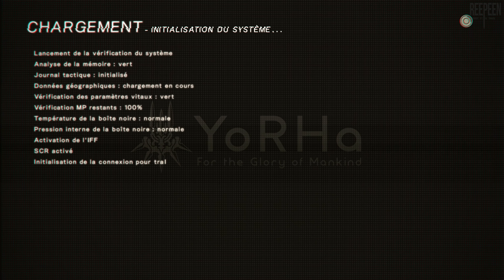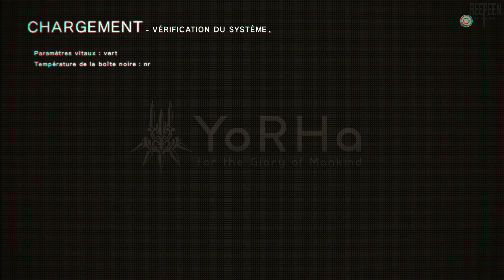NieR Automata (RUN C) [PC] - Let's Play VOSTFR (22/25)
Record PC : OBS in 1440p or 4K/60fps (NVENC) , CQP 22, 40/300Mbps
Record PC² : Nvidia ShadowPlay in 1440p or 4K/60fps, 120Mbps
Record Console : Avermedia Live Gamer Portable 2 Plus in 1080p/60fps, 70Mbps
DRIVERS: Version: 472.12
Benchmark Program : MSI Afterburner & RivaTuner
My PC
MB : Asus ROG Crosshair VIII Dark Hero x570
CPU : AMD Ryzen 7 5800X (4.850 GHz)
AIO : Corsair H115i RGB PLATINUM, 280mm
GPU : Nvidia RTX 3080 Founders Edition (1950 Mhz)
PSU : Corsair RMx, 850W
SSD₁ (OS) : Samsung 860 Evo, 500 Go, SATA III
SSD₂ (Video) : Samsung 860 Evo, 1 To, SATA III
SSD₃ (Game) : Crucial MX500, 2 To, SATA  III
HDD (Storage) : Western Digital WD Blue, 6 To
Case : Corsair Crystal 680X, White
Modding : CableMod C-Series PRO ModMesh Cable Kit, Black/White
Fan Case : 3x LL120
                    3x LL140 with Commander Pro
Monitor₁ : Samsung Odyssey G7 27" (27", VA, 1440p, 240hz, HDR600, G-SYNC)
TV : Panasonic TX-55GZ950 (OLED, 4K, HDR10+, Dolby Vision)
NAS : Synology DS920+ (4 x 14 to, WD Red Plus, SHR RAID)
Multimedia Box : NVIDIA SHIELD TV Pro (2019)
Keyboard : Corsair K70 RGB, Black (MX Red) (AZERTY)
Mouse : Logitech G502 Lightspeed
Mouse Pad : Logitech G240 with Logitech Powerplay
Headset : Sennheiser PC 373D
Microphone : Elgato Wave 3 with Wave Link
DAC : Creative Sound BlasterX G6
Nomad Headset : Plantronics BackBeat Pro 2
Speaker PC : Logitech G560 (2.1)
Soundbar TV : Sony HT-ZF9 with 2x Sony SA-ZR9 (5.1, Dolby ATMOS)